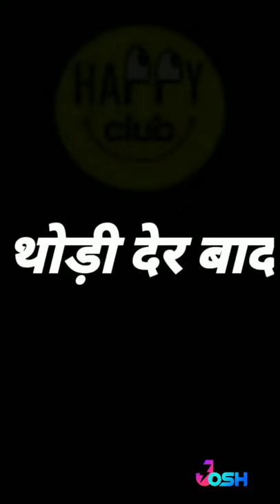swag of leopard 😎😎🦾